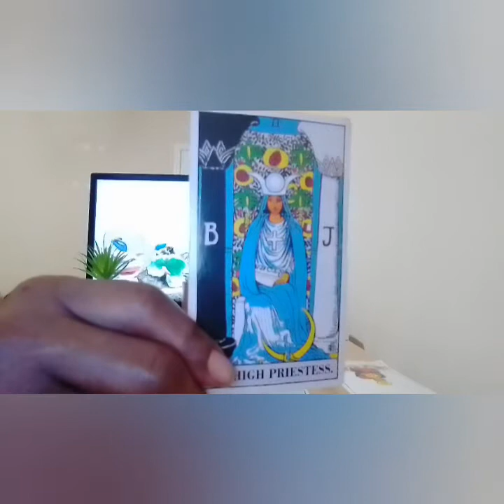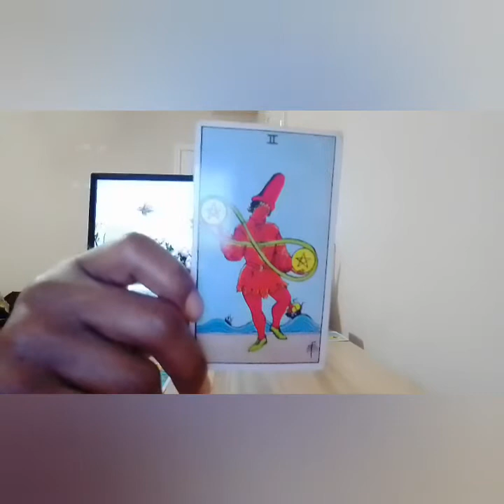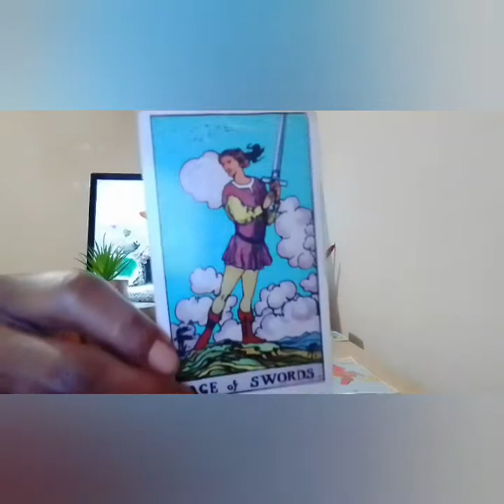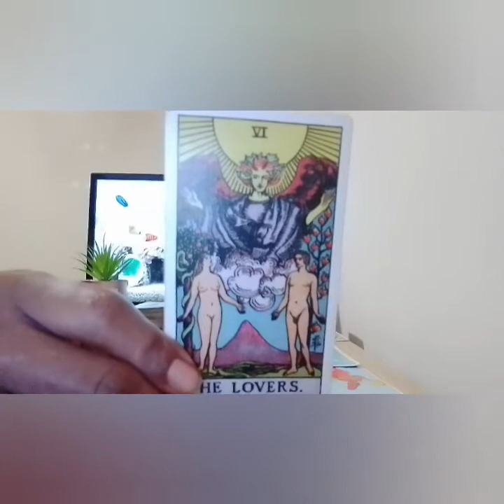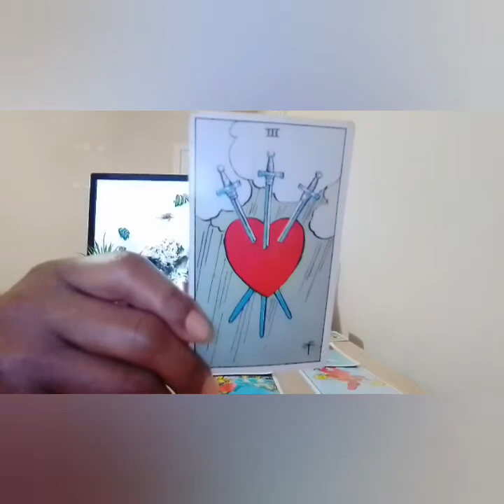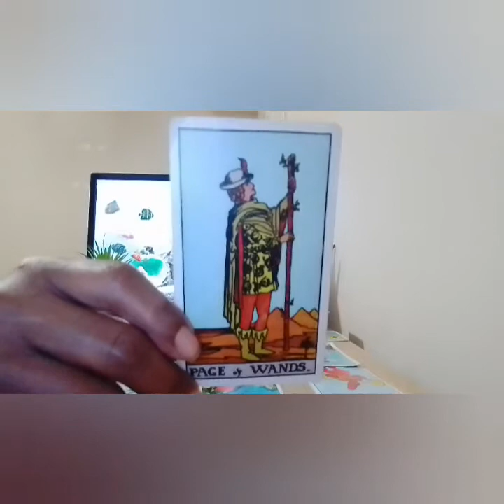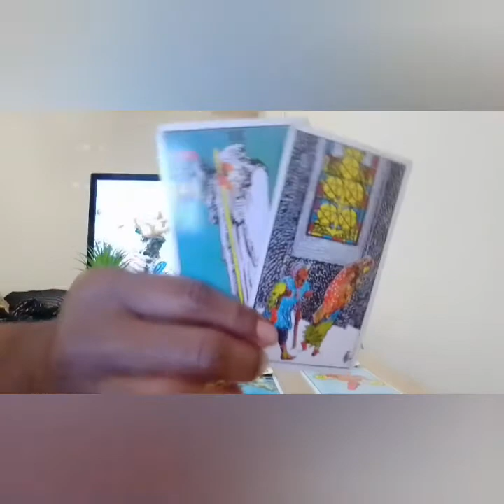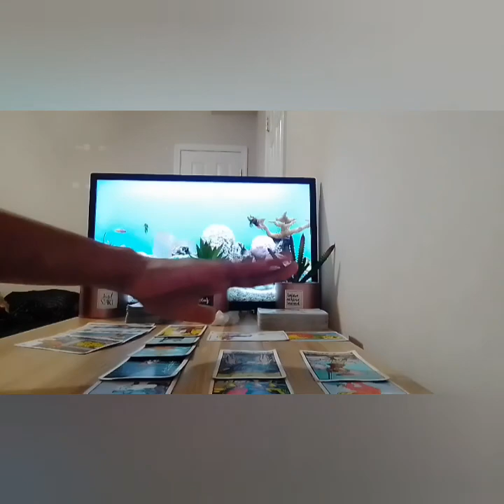Libra- Someone is juggling 2 jobs- 2 people, they want to apologize this is your soulmate u must....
one question is $22

I am a super Empath/professional psychic Tarot Reader, I do collective readings & personal readings, I am tapped into the Divine sprit, I have clairvoyance (vision) clairsenitence (Feeling) clairaudience (hearing)  I've been reading tarot for quite sometime and ready, willing & able to to share my gifts with you and share all the info you need according to your Tarot Reading. I am hear to help you find the clarity you need in your life, love, career, money, family, whatever you need your spirit guides to assist you I am be able to tap into the spritual realm. I'm am very spritual but I don't do readings for the dead, other than that thank you so much for joining me on my journey and allowing me to help you with yours.